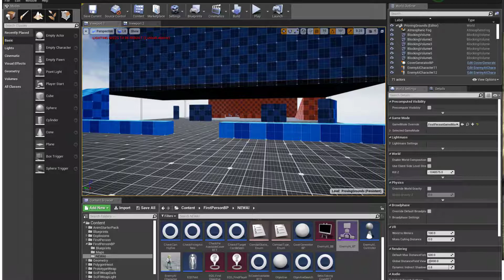Cover AI V2